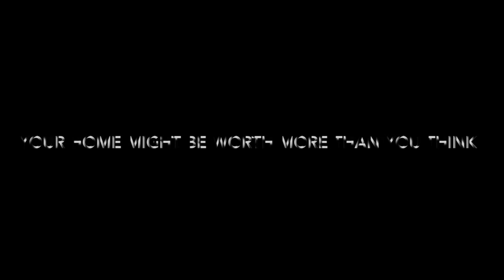Housepocalypse and Real Estate Armageddon with The Thomas Group at Keller Williams Louisville East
The Thomas Group at Keller Williams Louisville East brings you a spoof of the ridiculous weather happening in Louisville, KY. Match that with a serious inventory shortage in the Louisville real estate market and you've got Housepocalypse and real estate armageddon. Call The Thomas Group today to list your Louisville home for sale!